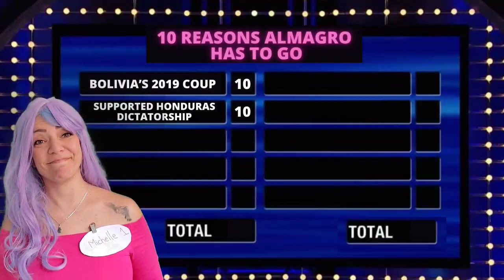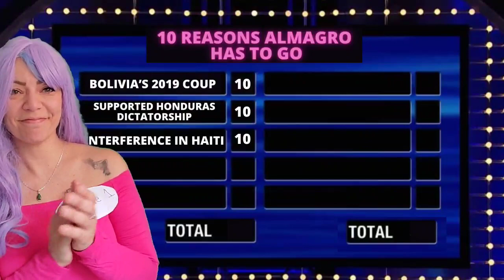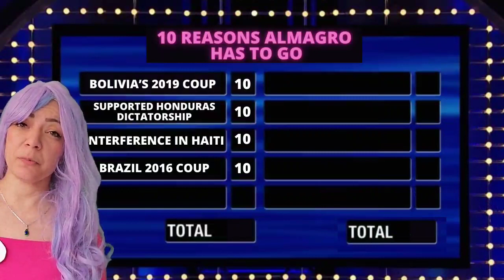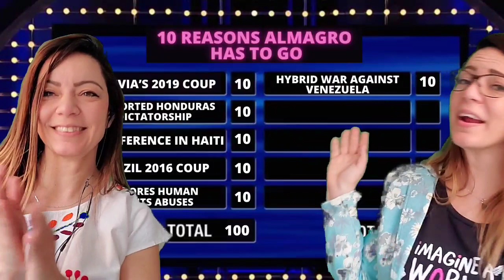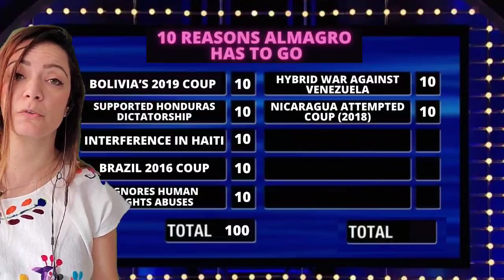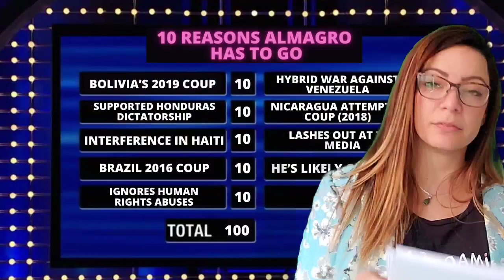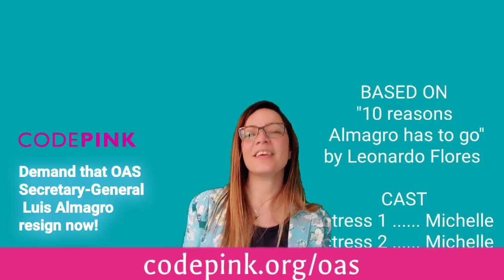10 reasons Almagro has to go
Have more reasons why Almagro has to go? Put them in the comments and post them on Twitter with AlmagroRenuncia AlmagroResign and if you haven't go to demand that OAS Secretary-General Luis Almagro resign now!

Based on the article: 10 reasons Almagro has to Go. By Leonardo Flores

Luis Almagro, Secretary General of the Organization of American States (OAS), makes a mockery of the OAS Charter, which calls upon the organization to achieve “peace and justice, to promote their solidarity, to strengthen their collaboration, and to defend their sovereignty, their territorial integrity, and their independence.”

Instead, Almagro has remained silent on atrocities committed in Colombia, Ecuador, Chile and Haiti. He’s pushed for regime change in Venezuela and Nicaragua. He routinely denounces Cuba. He supports sanctions on all three countries. He fully supports Haitian dictator Jovenel Moise. He was instrumental in the coup against Bolivian President Evo Morales.